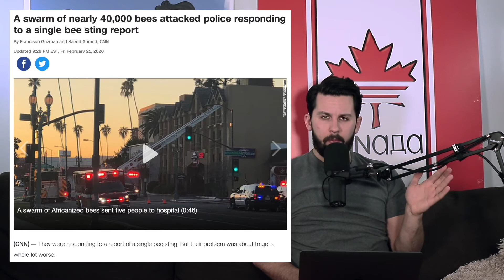US Cop attacked by 40,000 bees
A cop responding to a call over a single bee sting ended up being stung 40,000 times.